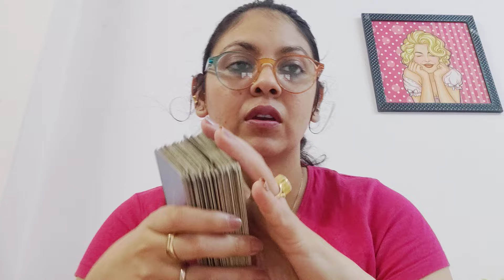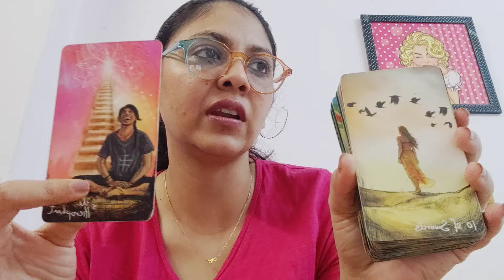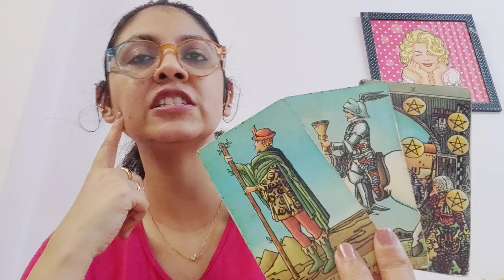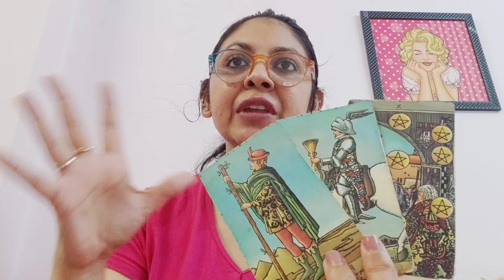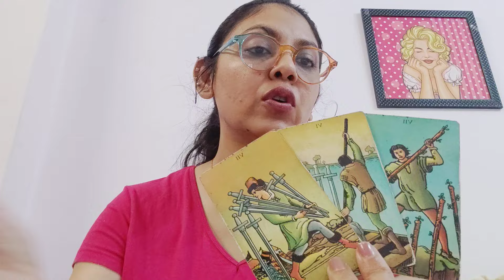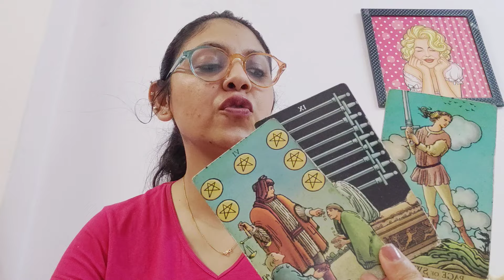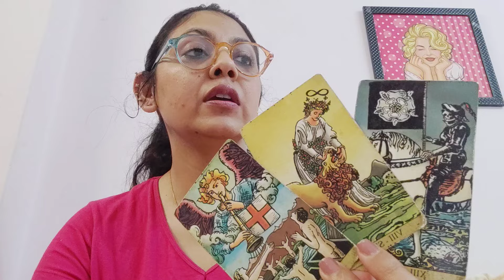TAURUS ♉, MARCH 2024,"MAJOR HEALING AND BALANCE "